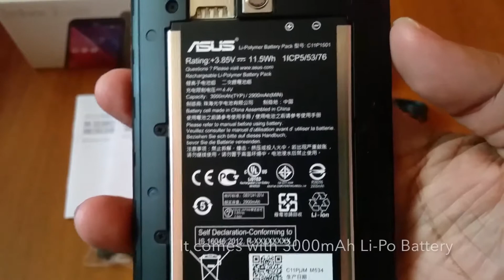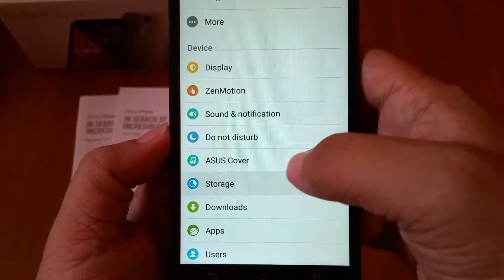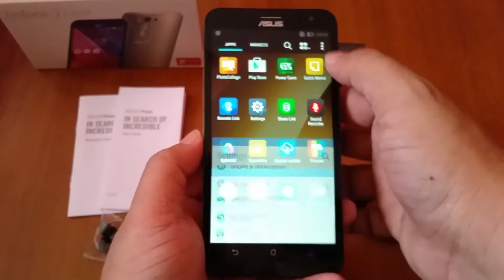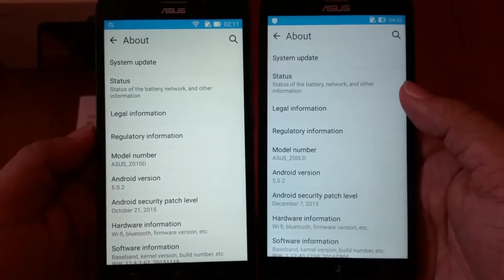ASUS Zenfone 2 Laser 5.5 S Unboxing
With the success of the Zenfone 2 Laser last year and considered one of the best sellable Zenfone line-ups in the market. ASUS released an updated version which is Zenfone 2 Laser 5.5 S ZE550KL. Now it got more CPU power, RAM, storage and priced under 9K.